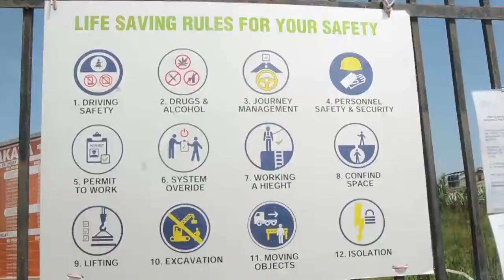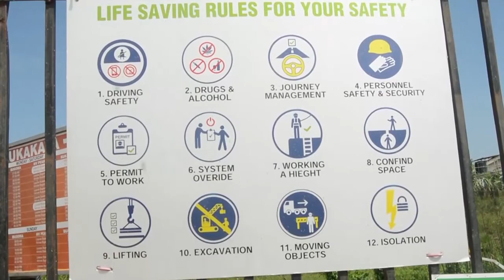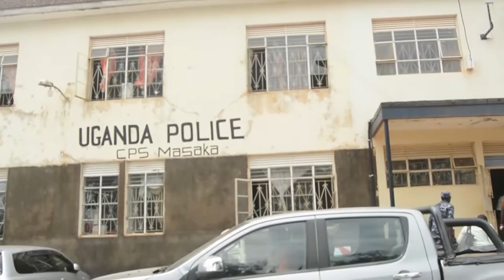NDA EZEEMU EBIKWEKWETO BYAAYO